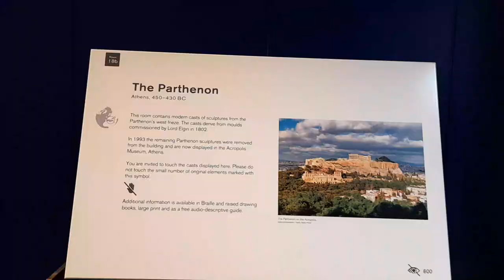The British Museum.